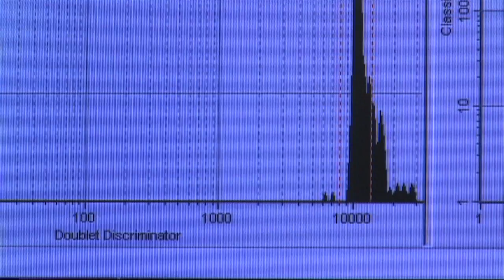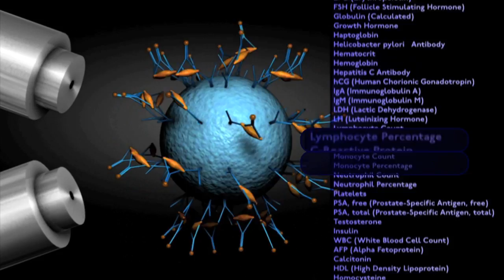Welcome to "The Analyte", Rules-Based Medicine's Monthly Newsletter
Rules Based Medicine is a global leader in biomarker testing and a key partner to get your research or pharmaceutical product all the way "From Concept through Clinical Trial".

Each month in The Analyte we'll bring you news and information about our technology and the most current advances in the world of biomarkers.